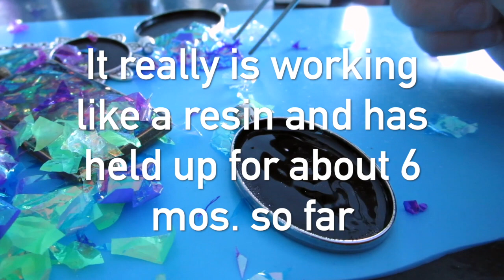Heartfully Creating: Tutorial - Part 2- Holographic Cosmic Galaxy Technique With Resin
This technique really creates a galaxy effect, as if you can actually see stars and lights swirling around the heavens. The way the iridescent film refracts and reflects the light, a cosmic effect with great dimension is created.

CONNECT MORE.